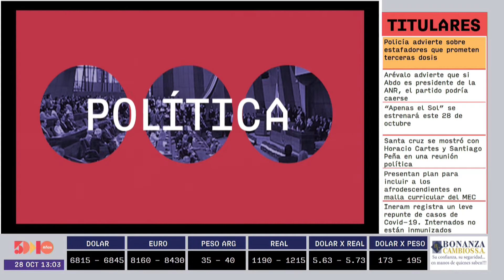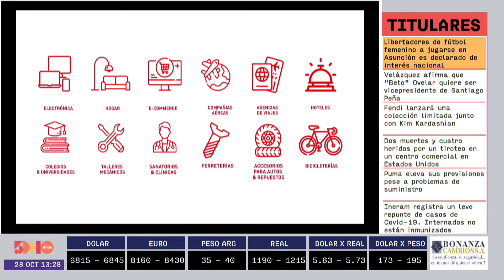Tony Apuril | Status Report | 5días TV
Programa emitido el día Jueves 28 de Octubre.

Invitado del día:
- Tony Apuril (Senador Nacional)

Tema:
- Hagamos y el futuro del Paraguay.